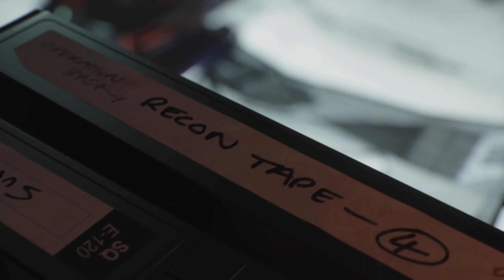Call Of Duty Black Ops: Cold War - REALISM CAMPAIGN - Brick In The Wall, Mission 3 (PS5)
We are playing the full Call Of Duty Black Ops: Cold War Campaign on Realism mode on the PS5, This Part 3 / Walkthrough Lets Play will have all Cutscenes / Main Missions, Brick In The Wall is Mission 3. ENJOY!!!